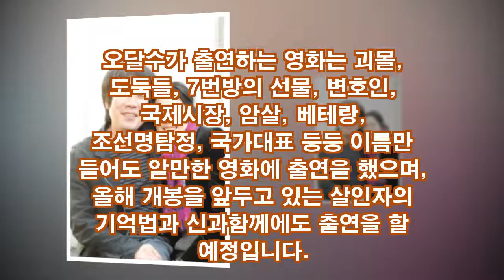오달수 아내(부인) 이혼이유와 연인 채국희